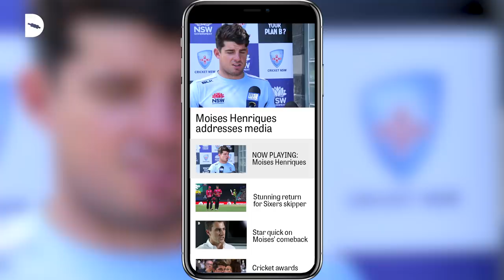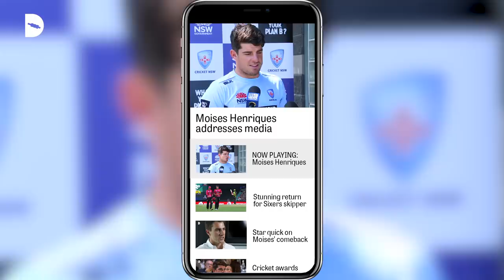"I think he's shown incredible bravery"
A beautiful tribute from Pat Cummins to his great mate and NSW allrounder Moises Henriques - who has bravely shone the light on mental health